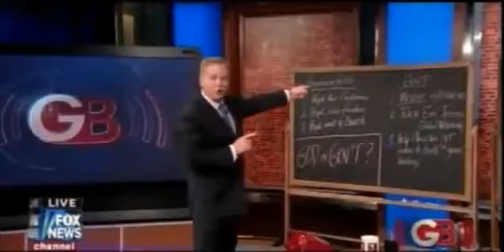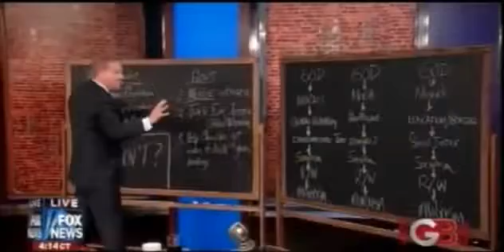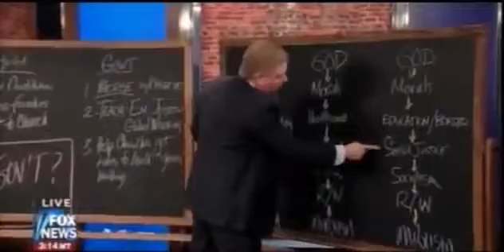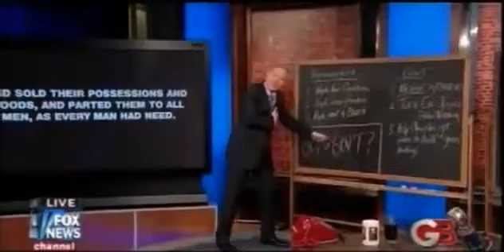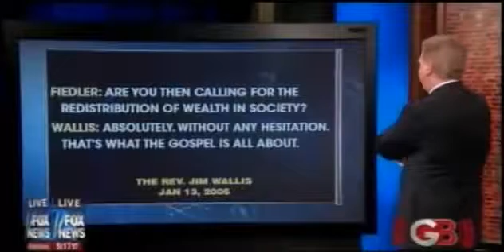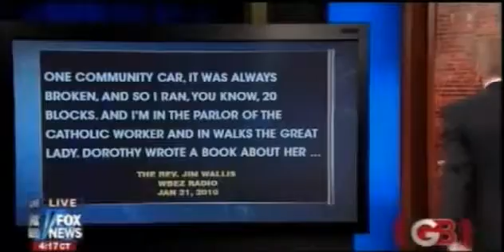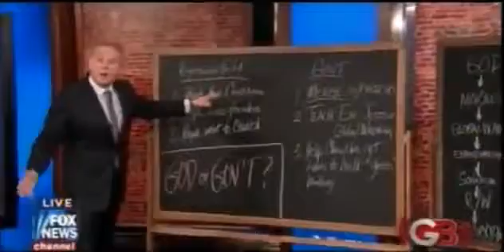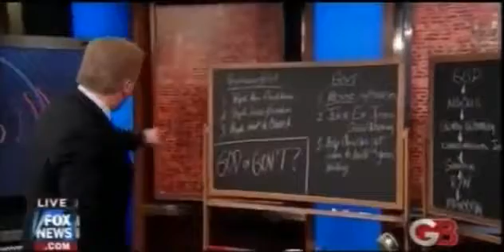Glenn Beck 5/18/2017 The Truth About Social Justice Part 2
Why Is Obama merging the EPA with churches? Social Justice Exposed..You should share this with your pastor, priest, bishop or rabbi and get out the paper and pencil..Your church is either for.

The Climate Bill came out today, er.. I mean cap-and-trade, er..I mean The American Power Act. Tonight, Glenn exposes more of Crime, INC and shows us who and what is really behind this attempt.